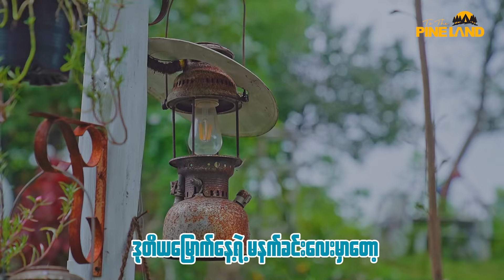To The Pine Land "ထင်းရှူးမြို့တော်သို့" - Episode 1 [အပိုင်း ၃/၃]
Mission တွေနဲ့ ကလောကို သွားခဲ့တဲ့ GAMII X ဘယ်လိုအလွဲလေးတွေ ဖြစ်မလဲ ???